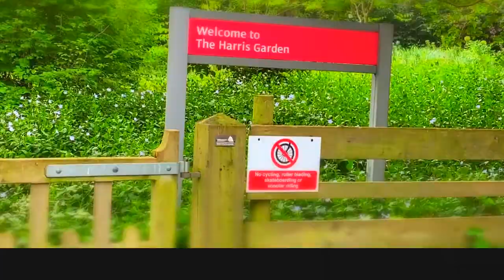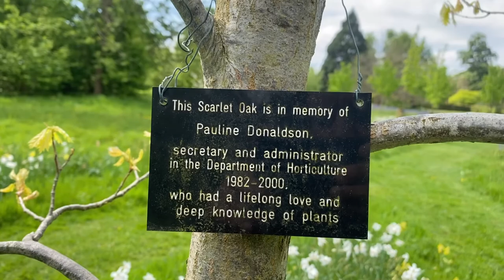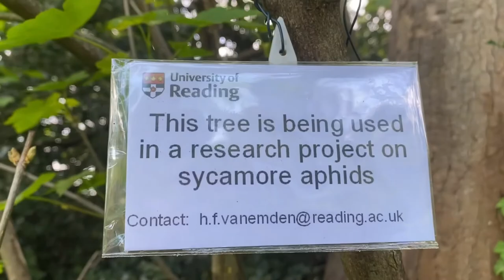حديقة هاريس النباتية في جامعة ريدنج | الجزء الثاني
يشرح راشد_اليحيائي في الجزء الثاني مكونات الحديقة_النباتية العامة في جامعة_ريدنج كأحد نماذج الحدائق الحضرية
وفيها نموذج للتصميم الهندسي وجولة في باقي اركان الحديقة، وقتا ممتعا اتمناه لكم
Harrid_Garden at the UniversityofReading in the UK
Information in Arabic but you can enjoy the view, turn on the auto caption to follow the narrative.
Thank you, Rashid

___________ABOUT________________
RashidAlYahyai | This channel is primarily for students, researchers & educators. particularly in agro-ecology, agricultural & biological sciences.
I offer tutorials and educational videos, information, and lectures in plant_sciences, computing, technology, science, gardening, farming, fruit_crops, statistics, education, business, consultancy, and research.
I am Associate Professor of Horticulture at the Department of Plant Sciences, Sultan_Qaboos_University.

شكرا للمتابعة
راشد اليحيائي | على تويتر وانستاجرام @alyahyai